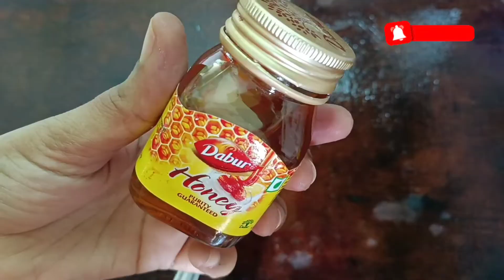உதட்டில் ஏற்பட்ட கருமையை நீக்க இயற்கை குறிப்பு | say bye to dry and chapped lips